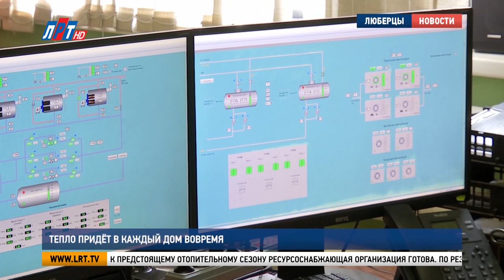Тепло придёт в каждый дом вовремя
Осень вступает в свои права. До наступления холодов остаётся совсем немного. Насколько Люберцы готовы к началу отопительного сезона, расскажем прямо сейчас.

Эта котельная на проспекте Гагарина введена в эксплуатацию 10 лет назад. Её тепловая мощность позволяет бесперебойно обслуживать все 60 многоквартирных домов и 16 объектов социальной инфраструктуры микрорайона Красная Горка. К предстоящему отопительному сезону ресурсоснабжающая организация готова.

Степан Коробейников, главный инженер по тепловодоснабжению эксплуатационного района № 2: «Котельная полностью автоматизирована, диспетчеризация налажена. На пульте управления оператор всё видит, абсолютно все процессы и управляет с пульта».

Владимир Волков, глава г.о. Люберцы: «Всегда важна подготовка к зиме, проверка всего оборудования, опрессовка сетей. Вот эта котельная сдана на 100 процентов. В рамках подготовки к отопительному сезону по всем котельным, объектам водоснабжения у нас проводились выезды в течение всего летнего периода. Зиму нам нужно пройти в тёплых условиях в своих домах».

По результатам проверок люберецких котельных, городской округ к началу отопительного сезона полностью готов.